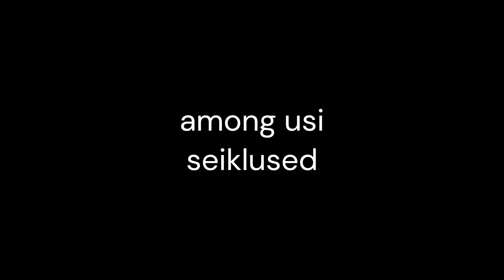among usi seiklused eesti keeles